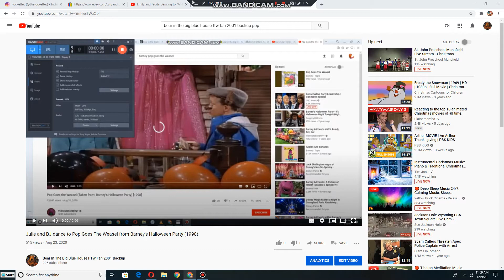Emily and Teddy dancing to Pop Goes The Weasel